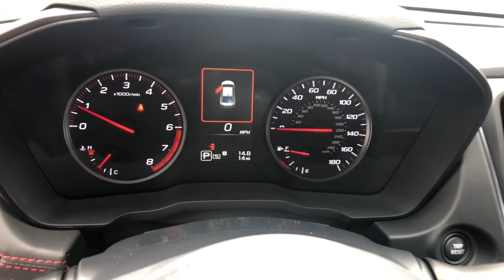2023 Subaru WRX Northern Nevada, Reno, Lake Tahoe, Carson City, Roseville, NV P8808113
White New 2023 Subaru WRX Limited CVT available at Lithia Subaru of Reno in Northern Nevada. Servicing the Reno, Lake Tahoe, Carson City, and Roseville, NV area.

Navigation Sunroof Heated Seats iPod/MP3 Input Satellite Radio Back-Up Camera All Wheel Drive Turbo Charged Alloy Wheels Premium Sound System. Limited trim. Warranty 5 yrs/60k Miles - Drivetrain Warranty; CLICK ME! KEY FEATURES INCLUDE: Navigation Sunroof All Wheel Drive Heated Driver Seat Back-Up Camera Turbocharged Premium Sound System Satellite Radio iPod/MP3 Input Onboard Communications System Aluminum Wheels Remote Engine Start Dual Zone A/C Apple Carplay Blind Spot Monitor Rear Spoiler MP3 Player Remote Trunk Release Keyless Entry Child Safety Locks. VISIT US TODAY: At Lithia Reno Subaru youll get a great vehicle at a great price with the experience and dedication of our team behind you throughout the purchasing process and the duration of your ownership of your Subaru automobile. Our service to you does not end at the sale. Call us anytime with questions. Our entire team at Lithia Reno Subaru is here to help. If youre looking to purchase from a dealership dedicated to its customers come by Lithia Reno Subaru and experience our service for yourself! Price does not include $449 Dealer doc fee taxes and license fees. Price contains all applicable dealer incentives and non-limited factory rebates. You may qualify for additional rebates; see dealer for details.